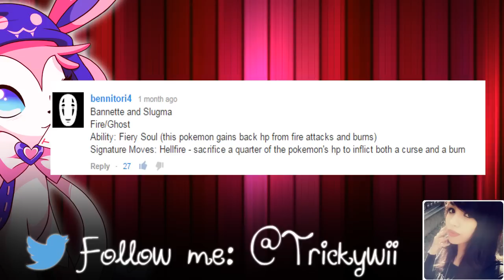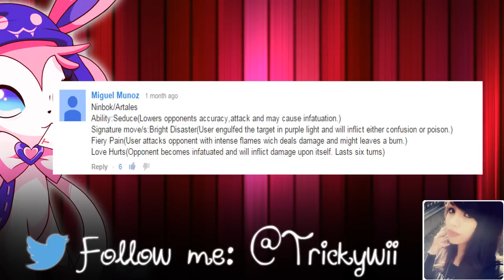Top 10 Coolest Pokémon Fusions [Ep. 6]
Episode 6 of the Coolest Pokemon fusions! Be sure to check out the others! Make your own fusion and don't forget to leave a "like"! Love ya'll!

necromorph-slavinglovemachine
SirHanselot
Lopoddity
Simichaos
puffycaveman
Rogue-Lgr
EmpressHelenia
GlitchedVirus
Kiwiggle
BritishStarr